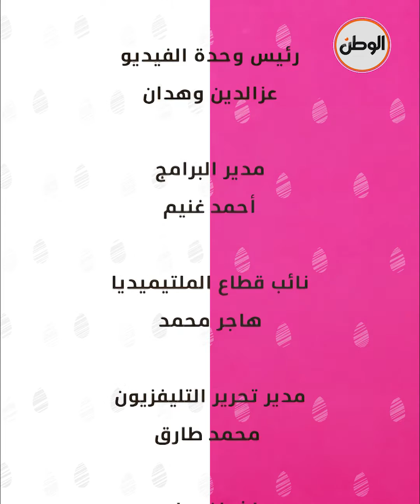من الدولة الفرعونية للفاطمية.. اعرف أصل كحك العيد في مصر